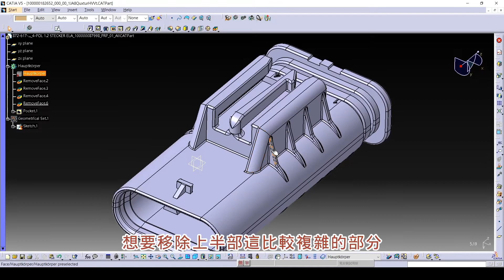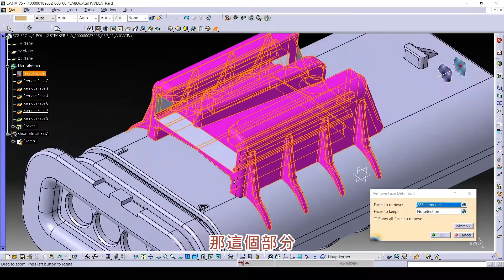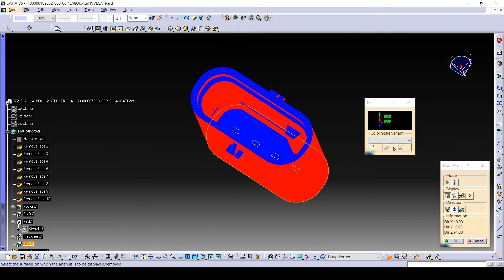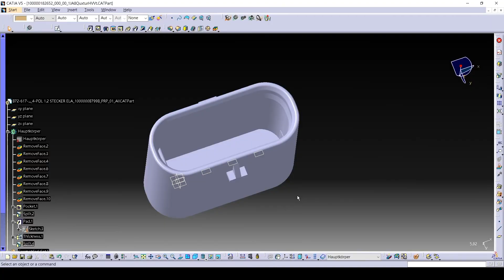【CATIA】實體修復技巧、移除面及簡易拔模分析(Remove Surface&Draft Analysis)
【CATIA】移除面及簡易拔模分析(Remove Surface&Draft Analysis)